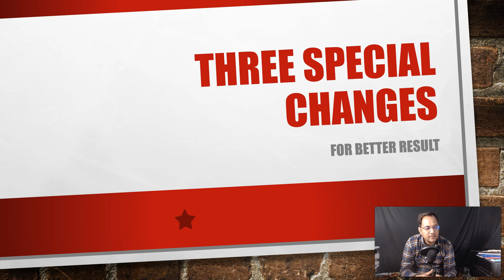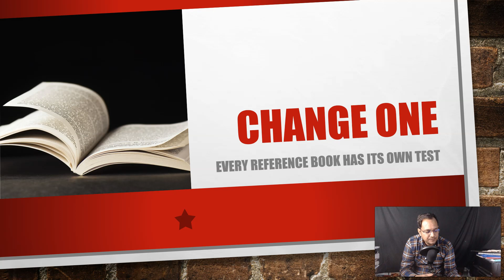Three More Positive Changes for Better Results in RPSC First and Second Grade Maths Exam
CHanges:
1. Reference Book Test
2. Doubts Notes
3. Chain System